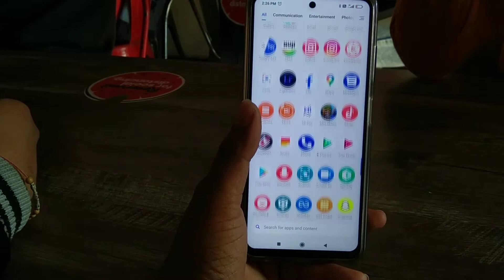Realme 8 vs Poco X3 full comparison : Best mobile under 15000 Rupees ?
Realme 8 vs Poco X3 full comparison
Realme 8 vs poco X3 which is best under 15000 Rupees
Best mobile under 15000 Rupees
Poco X3 vs Realme 8 full comparison